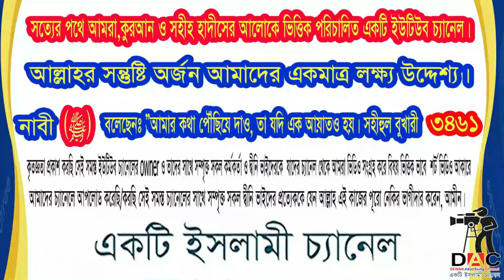ভালো কাজের প্রতিদান আল্লাহ আপনাকে দিবেন:খারাপ কাজের প্রতিদান ও আপনাকে দিবেন:শায়খ মতিউর রহমান মাদানী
Islamic TVইসলাম- ই একমাত্র শান্তির পথST media20পিস ওয়াজ বাংলাBogura Salafi Media বগুড়া সালাফী মিডিয়াইসলাম আলোকিত পথAhmadullahQuraner Bin Mishal OfficialNTV NewsEkattor TVSOMOY TVChannel 24 Rtv NewsChannels TelevisionYoutube Tips And Tricks SD Islamic houseBDBD IT TouchIslamic Lecture & Jalsha 2Shaikh Motiur Shaikh Motiur Rahman OfficialRahman Officiallslam indabaQB Tvইসলামের পথে..Mahi Islamic MediaMahi Islamic Mediaআল ফাতাহ টিভিchannel Dewan Islamic Channel sheikh ইসলামিক_গজল AR FACT#icc_dammam#motiurrahmanmadani#banglawaz2023#মতিউর_রহমান_মাদানী motiurrahmanmadani ফেসবুক পেইজ# Bd Bangla Waz#motiur_rahman_madani#islamicepoast#allhahuakbar#islamicstatus#kaymoteralamot#JamunaTelevision JTV যমুনাটিভি banglawaz youtube instagram videoMy first vlog❤️❤️ my first vlog।।my_first_video firstvlog my_first_vlog my_first_video my_first_vlog_on_youtube my first vlogs মায়ের_কান্নার_ওয়াজ my first vlog,my first vlog video2023viral video#viral video2023#দোয়া,মায়াজাল my মুনাফিক নামাজ wazsheikh ইসলামিক_ভিডিও motiurrahmanmadani banglawaz2023ভালো কাজের প্রতিদান,ভালো কাজের প্রতিদান প্রদানে আল্লাহর ঘোষণা,ভালো কাজের প্রতিদান আল্লাহ দিবেন,সৎ কাজের প্রতিদান,আল্লাহ যেভাবে বান্দাকে কাজের প্রতিদান দেন,ভালো কাজের প্রতিদান নাটক,ভালো কাজের প্রতিদান কি?,একটি ভালো কাজের প্রতিদান !,হিন্দু ভালো কাজের প্রতিদান পাবে,অমুসলিম ভালো কাজের প্রতিদান পাবে,কাফেরের ভালো কাজের প্রতিদান পাব কি না?,অমুসলিমরা ভালো কাজের প্রতিদান দুনিয়ায়ই পাবে,ভালো কাজ,আল্লাহ যেভাবে বান্দাকে প্রতিদান দেন,আল্লাহর প্রতিদান